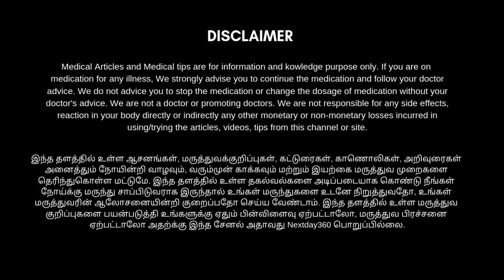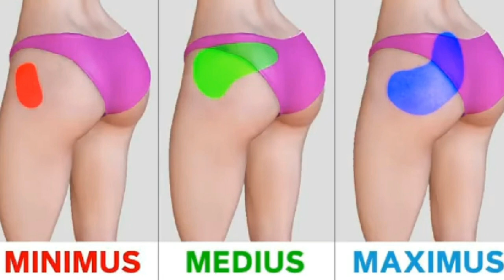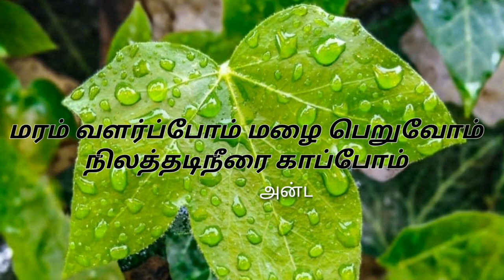How to Reduce Back Fat by Simple Exercise | பின்புறமுள்ள சதையை குறைக்க எளிமையான வழி | Next Day 360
இடுப்பு சதை குறைய,
பின்புற கொழுப்பை குறைக்க,
பின்பக்க சதையை குறைக்க எளிய வழி,
கெட்ட கொழுப்பை குறைக்க,
பின்புறமுள்ள சதையை குறைக்க எளிமையான வழி
5 minutes workout at home,
5 minutes workout at home for women,
2 simple workout for yourback,
2 simple workout for Butt,
reduce butt,
10 minutes back fat exercise,
iduppu sadhai kuraiya,
pinpura sathayai kuraikka,
thoppai kuraiya,